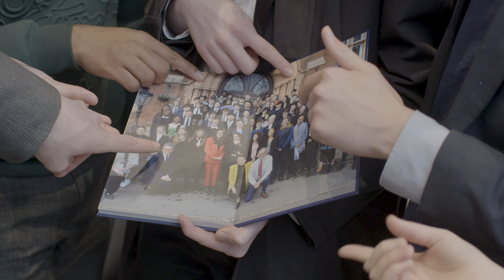St Dunstan's College | Sixth Form Graduation 2023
See the highlights from St Dunstan's College's Sixth Form Graduation Celebration.